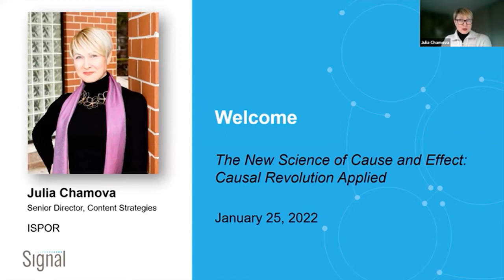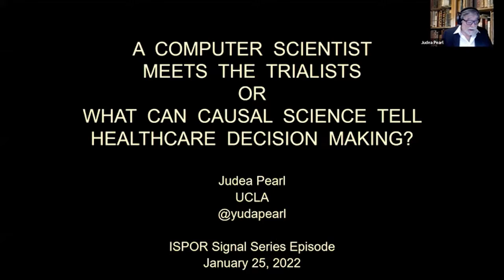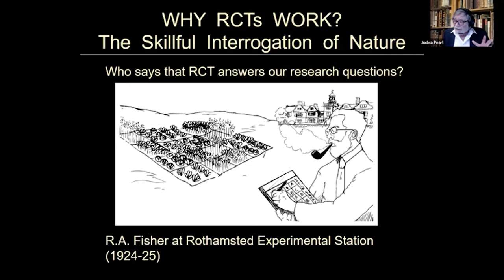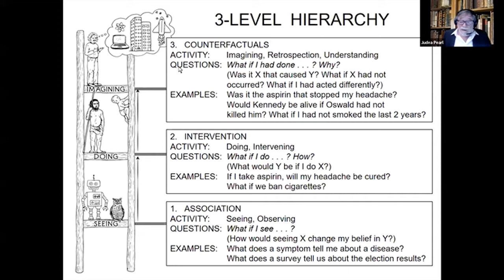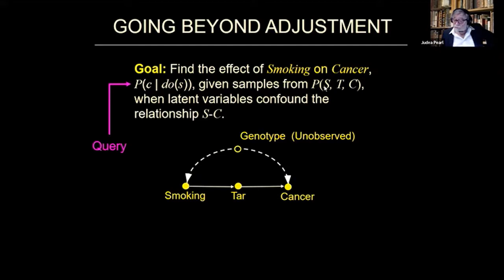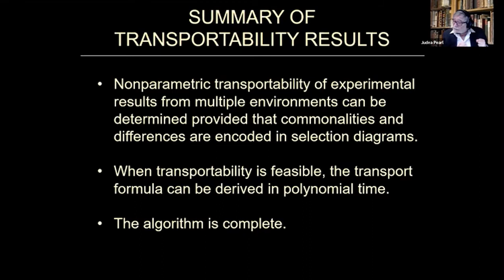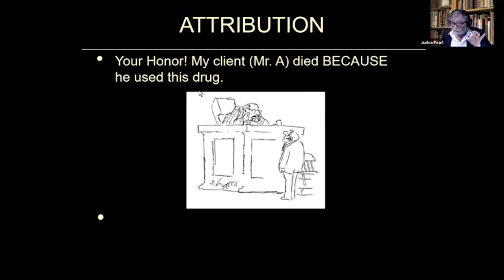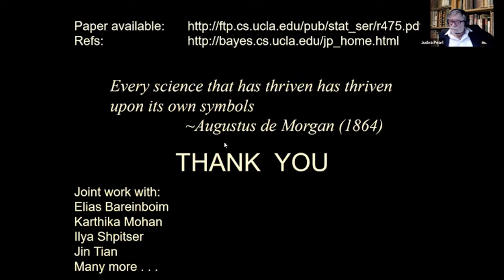JUDEA PEARL - The New Science of Cause and Effect - Causal Revolution Applied - VIDEO AND SLIDES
CAUSAL INFERENCE - JUDEA PEARL - The New Science of Cause and Effect - Causal Revolution Applied - VIDEO AND SLIDES